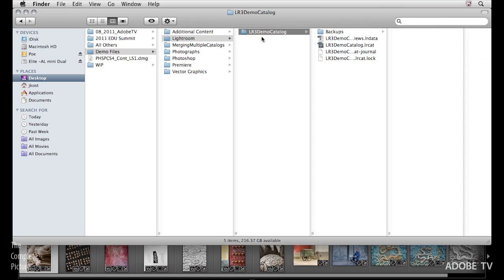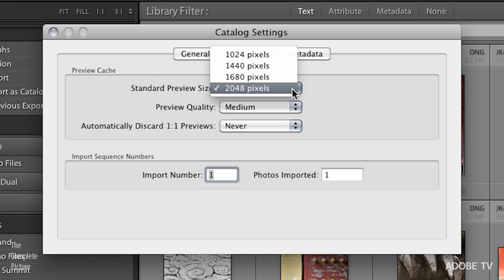How to Prevent Lightroom’s Previews File from Taking Over the Hard Drive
In this quick tip, I explain what makes Lightroom’s Preview file (.lrdata) grow and how to set your Catalog Settings to prevent it for getting out of hand.